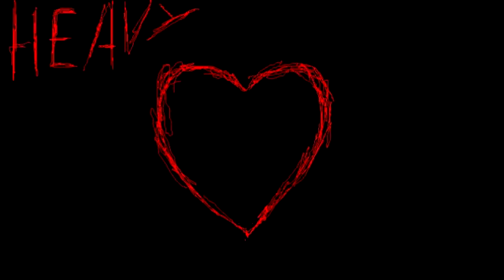Centuries Part 9